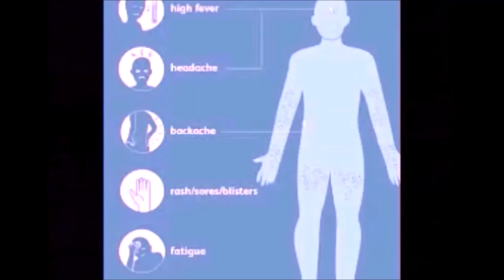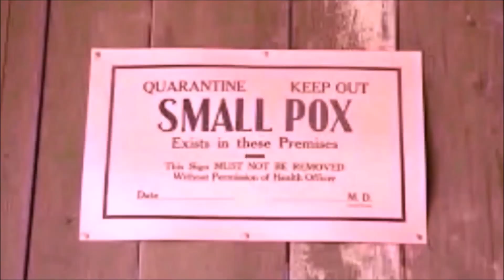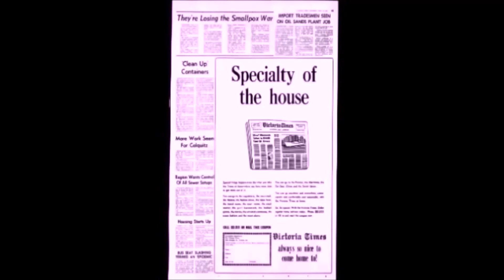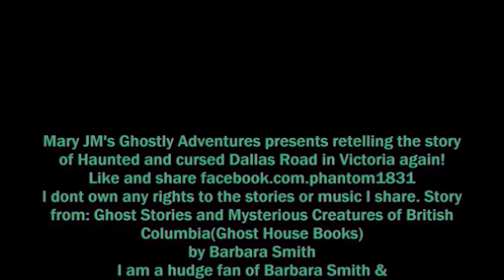Haunted and cursed dallas road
Haunted and cursed Dallas road with suicide, smallpox and more